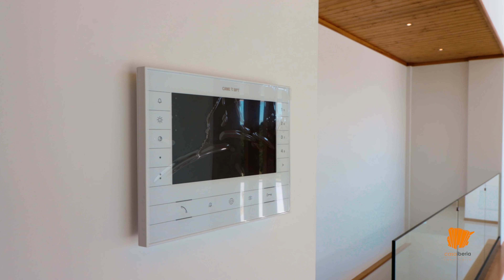4 Bedrooms - Villa - Loulé - REF 4424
Produced by Casaiberia, Lda

Parque Empresarial do Algarve
lote 37, 1ºandar, 8400-431, Lagoa

AMI: 7513